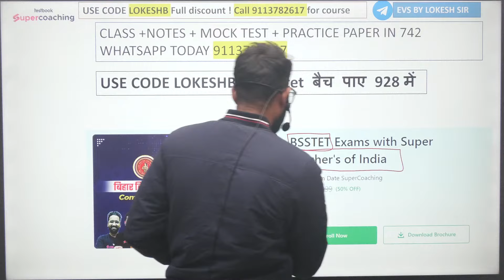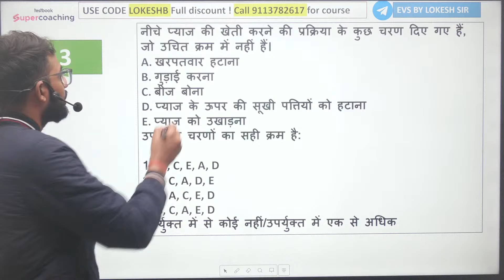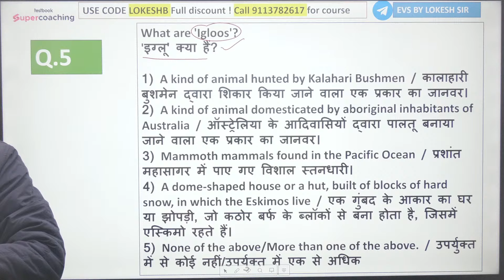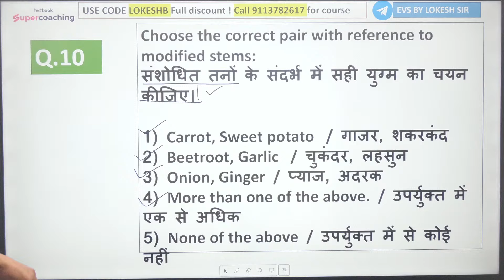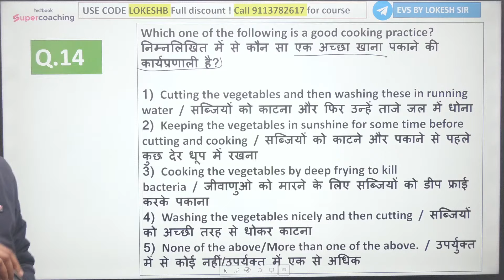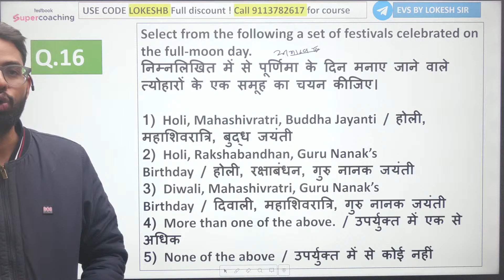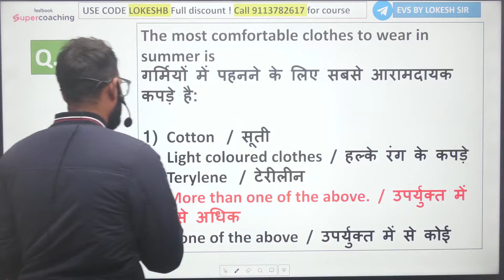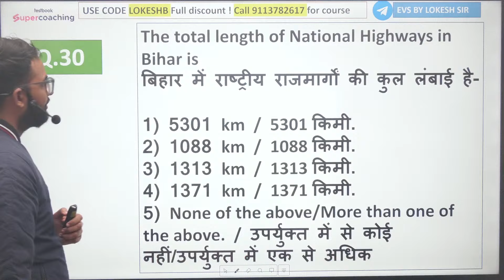Bihar Special Educator BSSTET 2023 I Mock Test for BSSTET 2023 | Notes & PDF BSSTET By Lokesh Sir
Bihar Special Educator BSSTET 2023 I Mock Test for BSSTET 2023 | Notes & PDF BSSTET By Lokesh Sir. Get to complete details about Bihar Special Educator 2023 syllabus of BSSTET 2024 Preparation strategy.